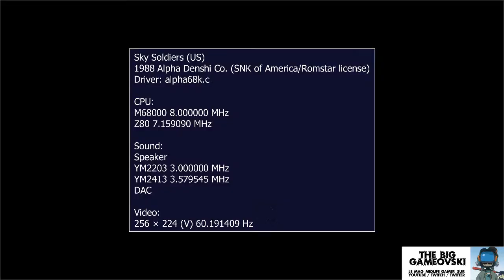Sky Soldier - shooter simplet du SNK de 1988... TBG444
(NB : les diffusions entre aujourd'hui & demain sont inversées ; vous retrouverez la review de Grip ce Mardi !)